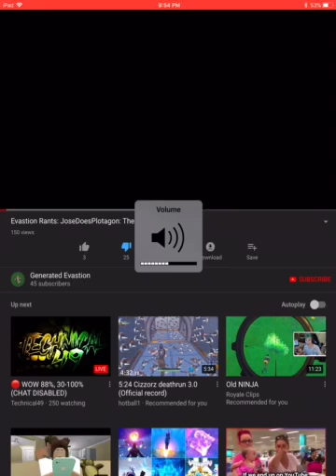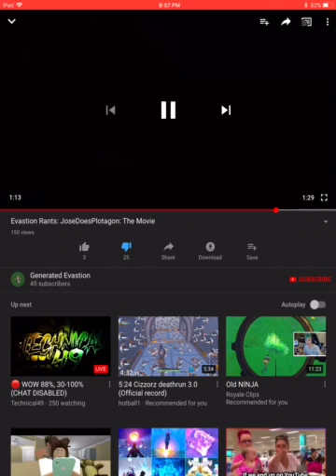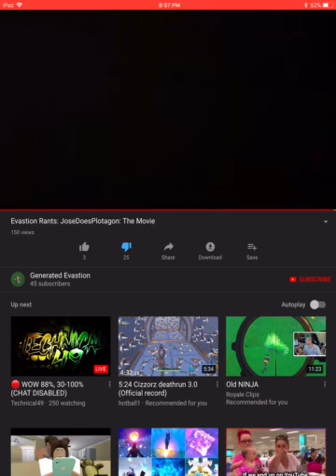Jackson Commentary’s: Evastion Rants: JoseDoesPlotagon The Movie